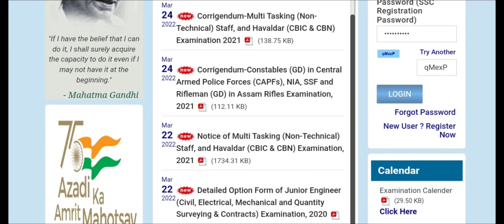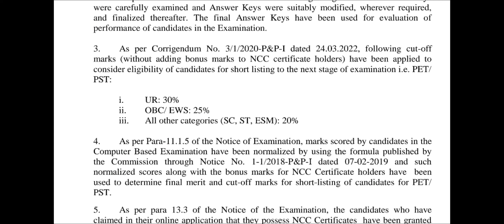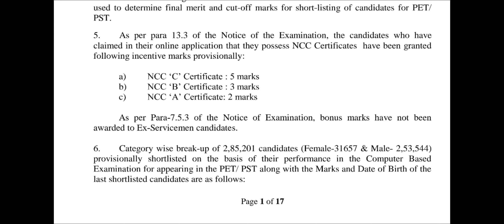SSC GD 2022 results published 🔥😱😱in Tamil#how to check ssc GD results ssc GD#SSc GD results 2022